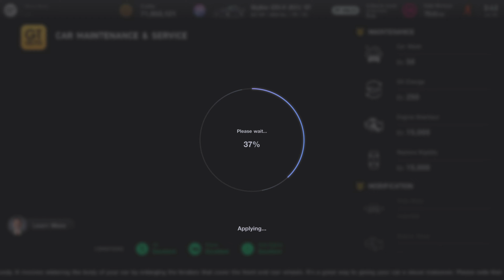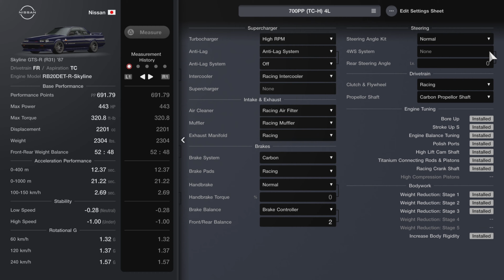GT7 | Nissan Skyline GTS-R (R31) '87 | Customization, Tune & Lap Test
Nissan Skyline GTS-R (R31) '87 Specs (Stock):
Availability - Used Car Dealer
Price - 176,600
PP - 446.90
Engine Type - Inline 4
Power - 207hp/6500rpm
Torque - 180.8ft.lbs/5000rpm
Weight - 2954lbs
Drivetrain - FR

Customization:
Inspired by Tuning Kit from R31House

Geared's Score:
Under 4.00 mins = S Rank
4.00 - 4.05 mins = A+ Rank
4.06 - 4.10 mins = A Rank
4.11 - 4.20 mins = B Rank
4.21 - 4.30 mins = C Rank
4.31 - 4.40 mins = D Rank
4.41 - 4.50 mins = E Rank
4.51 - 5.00 mins = F Rank

Nissan Skyline GTS-R (R31) '87 Time:
4.12.743 (B Rank)

Fuel Consumption:
4 Laps (Fuel Map 6)

*All testings are set using the same track conditions as the Le Mans 700PP event which is fuel at 6x & tire wear at 10x. All cars tested mostly fully tuned with all available parts installed. PP requirements met by adjusting weight, power restrictor, etc². All cars go through a clean 1 lap run on fuel map 6 repeated 3x & the fastest time is selected.

Conclusion:
We finally have all the 'R' generations of Skyline in GT7! The R31 GTS-R was a turning point for the Skyline model as the successors to this all became AWD. This was one I was looking forward to try among all the 5 cars we got in 1.48 & it didn't disappoint! Handling is quite similar to the Volvo 240 where it is quite tail happy.. Where it differs from it is the R31 has a lot more power & it shows getting a 4.12 lap time with a really good 4 laps of fuel consumption. The R31 even beats the more modern Volvo V40 placing higher in B. Brakes are really good as well. Overall, another really fun car to drive & it's very versatile as well. This is definitely another candidate for engine swaps in the future.

Timestamps:
0:00 Intro
0:04 Nissan Skyline GTS-R (R31) '87 Overview
0:36 Customization
4:44 Tune
4:58 Le Mans 1 Lap Test